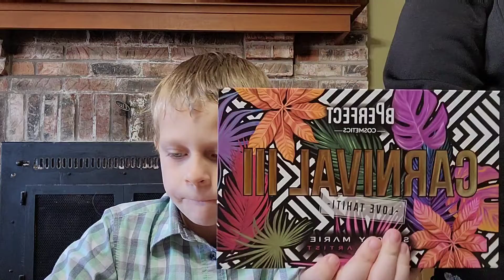SHOP MY STASH MY SON PICKS MY MAKEUP! DID HE DO BETTER THAN MY DAUGHTER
Hi friends! If this isn’t your first time or even if it is your first time and you still have not yet hit that subscribe button, then I invite you to do; PLUS IT’S FREE! On this channel we do unboxings, reviews, first impressions, shop my stash, hauls, etc. So if this sounds like stuff you are into then definitely hit that subscribe button and click the little bell and select all so you can be notified of all my future uploads.

In today’s video I am going over the products that I used in last months shop my stash to talk about how I liked the products after using them for a solid month as well to show you the products that I have picked out this month, which this months theme, since I do monthly themes are my 6 year old gets to pick! We made it a learning game with words and numbers and he got to look around my collection and pick what she wanted. He had so much fun doing this but some of the products she picked has me a little nervous 😬😬 Let me know if you want to see any other videos with him in it!